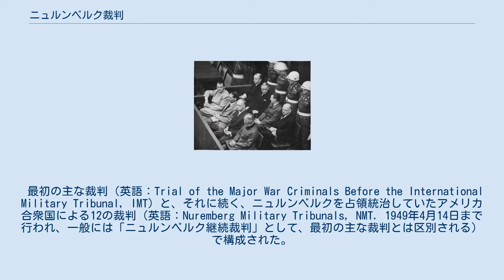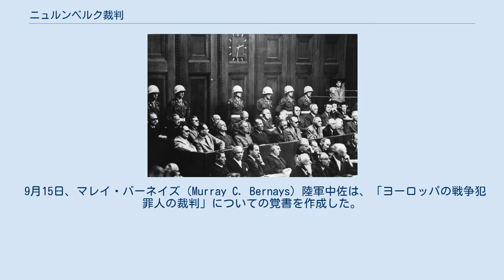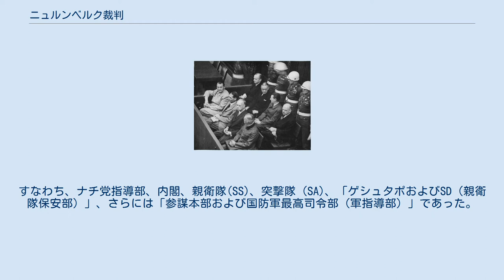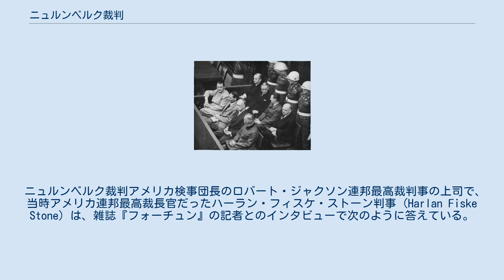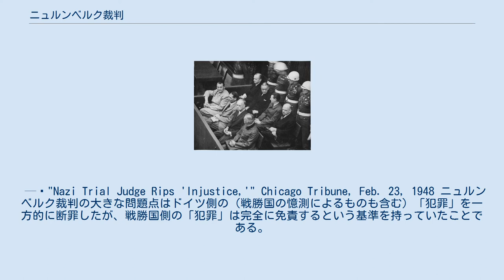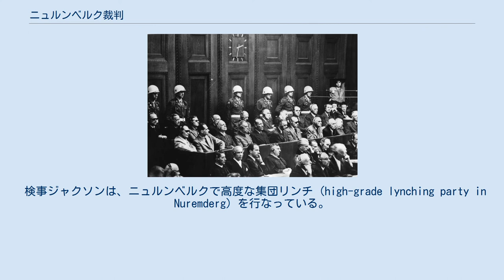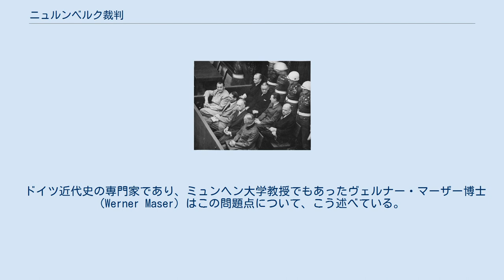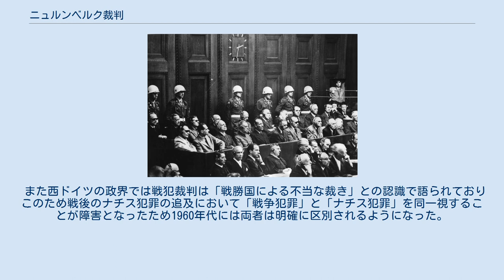ニュルンベルク裁判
ニュルンベルク裁判の被告席（前列奥からヘルマン・ゲーリング、ルドルフ・ヘス、ヨアヒム・フォン・リッベントロップ、ヴィルヘルム・カイテル、後列奥からカール・デーニッツ、エーリヒ・レーダー、バルドゥール・フォン・シーラッハ、フリッツ・ザウケル） ニュルンベルク裁判の被告席（後列手前から、デーニッツ、レーダー、シーラッハ、ザウケル、アルフレート・ヨードル、フランツ・フォン・パーペン、アルトゥール・ザイス＝インクヴァルト、アルベルト・シュペーア、コンスタンティン・フォン・ノイラート、ハンス・フリッチェ。 前列手前から、ゲーリング、ヘス、リッベントロップ、カイテル、エルンスト・カルテンブルンナー、アルフレート・ローゼンベルク、ハンス・フランク、ヴィルヘルム・フリック、ユリウス・シュトライヒャー、ヴァルター・フンク、ヒャルマル・シャハト） ニュルンベルク裁判（ニュルンベルクさいばん）は、第二次世界大戦においてドイツによって行われた戦争犯罪を裁く国際軍事裁判である（1945年11月20日 - 1946年10月1日）。
国家社会主義ドイツ労働者党（ナチ党）の党大会開催地であるニュルンベルクで開かれた。
日本の極東国際軍事裁判（東京裁判）と並ぶ二大国際軍事裁判の一つ。
 最初の主な裁判（英語：Trial of the Major War Criminals Before the International Military Tribunal, IMT）と、それに続く、ニュルンベルクを占領統治していたアメリカ合衆国による12の裁判（英語：Nuremberg Military Tribunals, NMT. 1949年4月14日まで行われ、一般には「ニュルンベルク継続裁判」として、最初の主な裁判とは区別される）で構成された。
 いわゆる「人道に対する罪」という言葉の淵源は1909年のハーグ陸戦条約に見られるが、用語として成立したのは戦後になってからだった。
第一次世界大戦後の1919年1月、連合国は、国家元首をも含む戦争開始者の責任を裁く国際法廷の設置について討議を行った。
この方針は採択されなかったものの、ヴェルサイユ条約に前ドイツ皇帝ヴィルヘルム2世を国際条約の信義に背いたとして国際法廷で裁くという条項に反映された。
しかしヴィルヘルム2世の裁判は実現せず、またドイツの戦争犯罪容疑者を国際法廷で裁くこともドイツ側の拒否にあい、ライプツィヒ戦争犯罪裁判として行われたドイツ国内の戦犯裁判は、ほとんど形式的なものに過ぎなかった。
 また、オスマン帝国のアルメニア人虐殺に対しては、連合国側の15人委員会が「人道に対する罪」として取り上げようとした際、アメリカおよび日本は「これを認めれば、国家元首が敵国の裁判にかけられることになる」として反対した。
またアメリカは国際法廷の設置そのものに前例がないとして反対した。
 その後も国際法廷に関する協議は行われていたが、明確な条約は締結されなかった。
 第二次世界大戦勃発直後から、連合国間ではドイツによる前例のない残虐行為を非難する声が高まっていた。
1940年11月にはポーランド亡命政府とチェコスロバキア亡命政府が、ドイツの占領下にある両国の領域における残虐行為は、史上例がないと非難した共同宣言を発表した。
1941年10月25日にはアメリカ合衆国のフランクリン・ルーズベルト大統領とイギリスのウィンストン・チャーチル首相がそれぞれドイツの残虐行為を非難する声明を発表し、特にチャーチルは「これら犯罪の懲罰は、今や主要な戦争目的の一つ」であるとした。
11月5日にはソビエト連邦のヴャチェスラフ・モロトフ外相も同様の発言を行い、英米と歩調を合わせた。
 1942年1月13日にはセント・ジェームズ宮殿に集まったベルギー、ルクセンブルク、チェコスロバキア、ポーランド、ギリシャ、オランダ、ノルウェーの各亡命政府代表と自由フランス代表が「組織された裁判の手続きにより」、市民に対する残虐犯罪を犯したもの達を処罰することを、「主要な戦争目的の中に入れる」ことを決議した。
オブザーバーとして参加していた中華民国の代表もこの原則に同意し、この方針を中国大陸に存在する日本軍にも適用する意志を示した。
またソビエト連邦もこの方針に同意した。
イギリスは戦犯裁判に当初乗り気ではなかったが、これらの国々の突き上げによって戦犯裁判について検討せざるを得なくなった。
また...